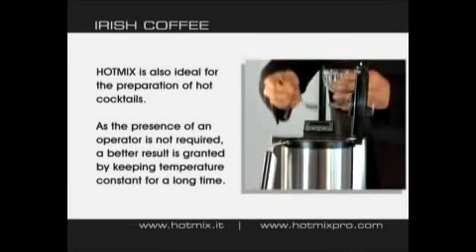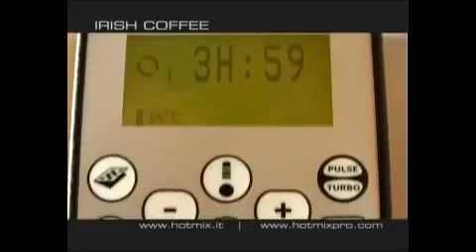Irish Coffee + Whipped Cream - HotmixPro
HotmixPRO Gastro, thanks to its numerous preset programs and more than 150 recipes stored in memory (through an SD card), is ideal for:
• browning, cooking, roasting and shining, whisking, pasteurizing, reducing, clarifying, keeping warm, doughing, chopping, pulverizing, homogenizing, whipping, blending, etc.
• delayed start programming
• buying and using selected and purpose-made recipe guides stored into an SD card (pastry, sauces, prestigious chef’s recipes, etc.)